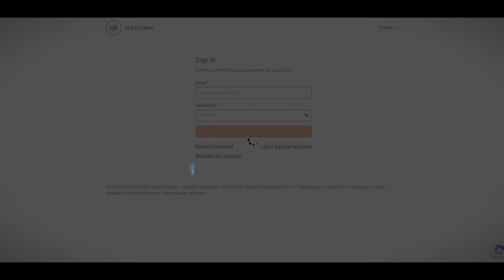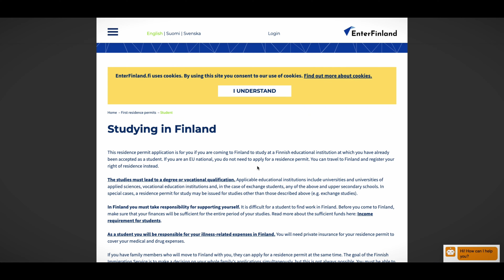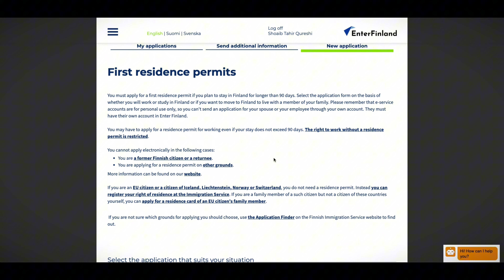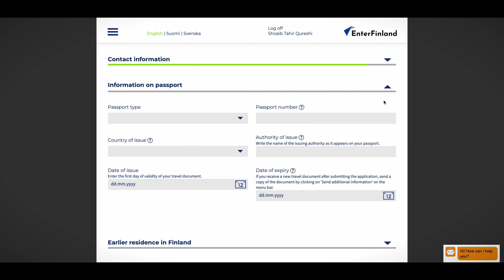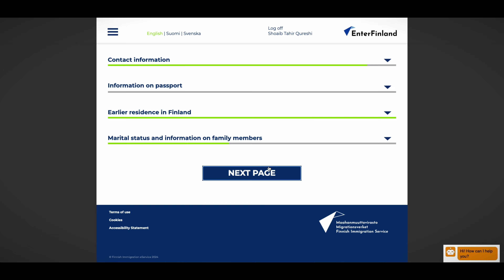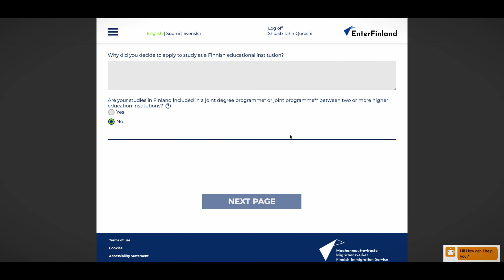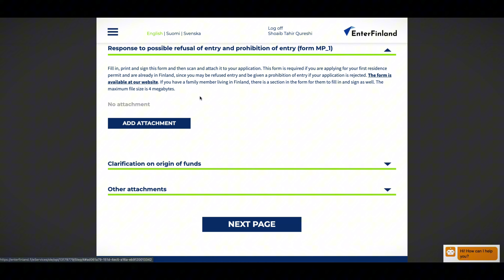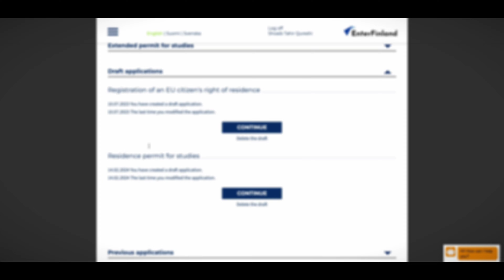Finland Visa Appointment | Abu Dhabi 🇦🇪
In this video, I have explained the difference between VFS Global and Enter Finland. To fill out your application for a residence permit and upload your documents, you need to create an account on Enter Finland.

00:00 Intro
00:36 What is Enter Finland?
00:58 What is VFS Global?
02:02: When to get a UAE visa?
02:59 How to book an appointment on VFS Global?
04:13 How to fill out your application on Enter Finland?